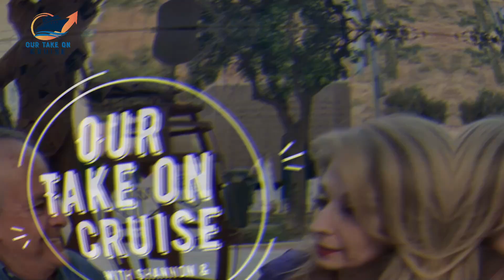Malaga CPAA | S2-EP. 33 | Our Take On Cruise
It's a wrap on Seatrade Cruise Med. One week later they are happy to present a special edition of "Our Take on Cruise". Roger Blum and Shannon McKee invited the Cruise Professional Advisors Alliance to join them for their take too! The have guest appearances by David Selby of TRAVELYIELDS LIMITED, Ioannis Bras of Five Senses Consulting and Development and Linda Vazquez of Access Cruise, Inc.

While SeatradeCruise Conferences are always a lot of work, as you can see here it is also about the fun & comradery as work relationships evolve into life-long friendships.

Another BIG ThankYou goes out to Seatrade & Malaga for a job well done. hashtag#Cheers!

P.S. I think Linda may have been having a little too much fun 🤣 and even Marie Blum got into the action. Sadly Mike McFadden or Claudine Pohl couldn't join us. Next time.!